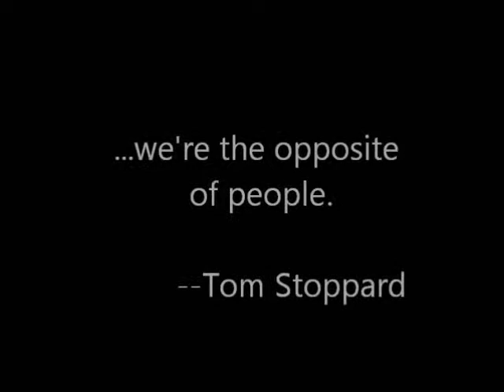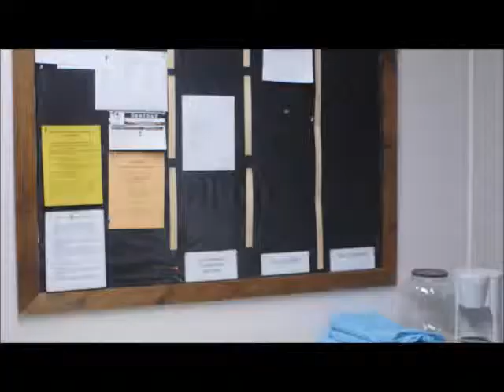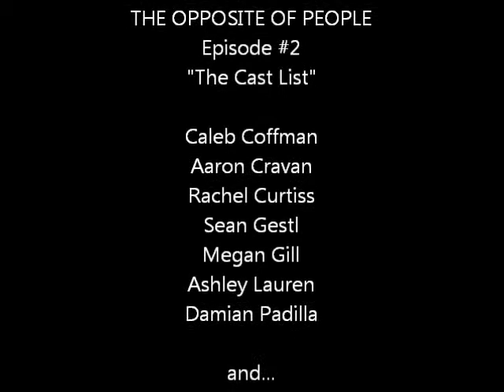The Opposite of People Episode #2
The web series that follows the antics of college theatre students who believe they're already stars!